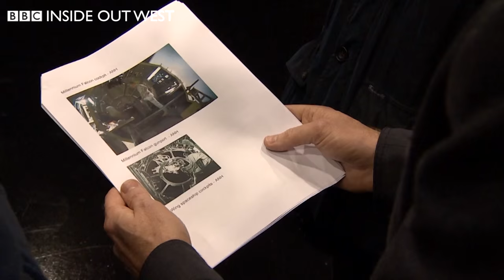Star Wars Production Designer Norman Reynolds and Producer Robert Watts talk to Steve Knibbs for BBC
Norman Reynolds was Art Director and Production Designer on the original Star Wars trilogy. He won an Oscar for A New Hope and for his design of Raiders of the Lost Ark. He also went on to design Alien 3, Empire of the Sun, Mission Impossible and many others. In a rare interview he spoke to Steve Knibbs for BBC Inside Out West along with Robert Watts back at Elstree studios where the original films were shot. Also see Part 1 of Norman at home in Gloucestershire talking about his career. Stills Courtesy LUCASFILM